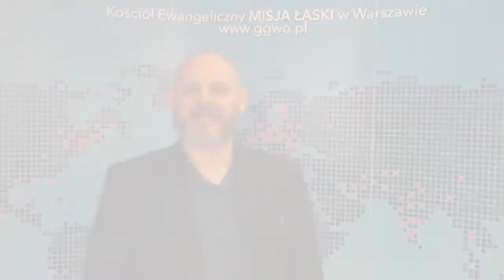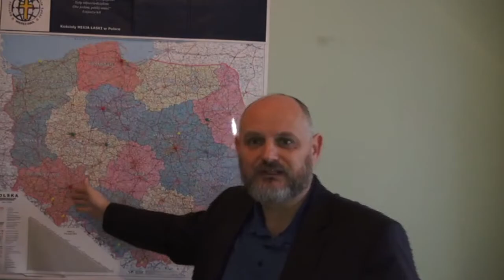Greater Grace Eurocon 2018 - Poland // Greater Grace Church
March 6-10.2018